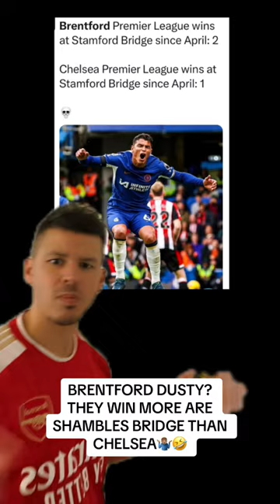BRENTFORD WIN MORE AT SHAMBLES BRIDGE THAN CHELSEA🤣arsenal